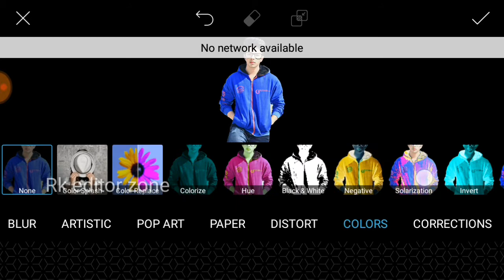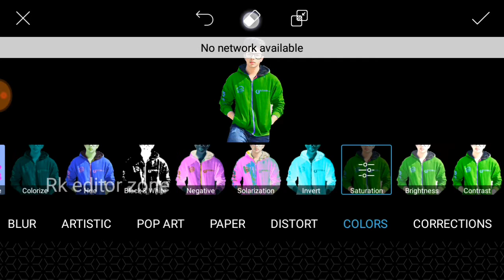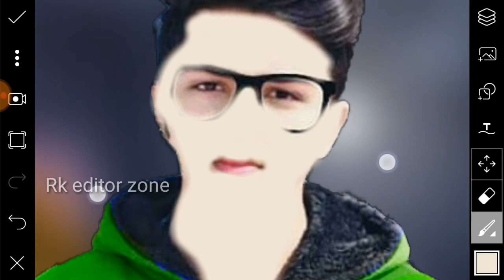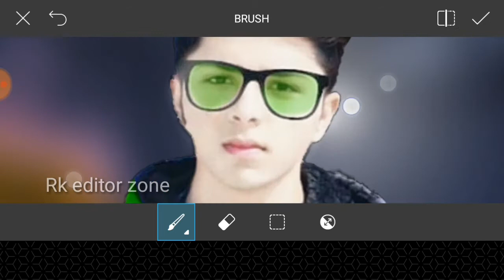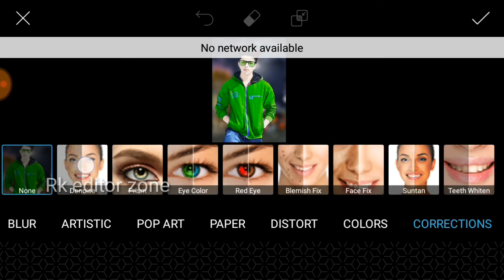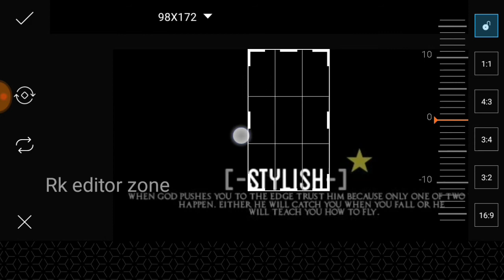CB Editing of Mobile Photo | 5 Steps in Hindi | PicsArt Tutorial 2018 | Rk editing zone | white face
PicsArt Application ke Jariye Aap Is Tarah ki  colorfull cb photo Editing Kese bana sakte ho vo aapko is video me  dekhne ko milega - pura video dekhe aur Apke khud k photos banaiye☺️

😊 Agar Dosto Apko video a66i lage to LIKE jarur kre aur apke koi bhi question ho to comment me jarur likhe

About me ÷

My name - rachit prajapati

Editing video uplodes _ jab time mile

Mobile Use :-  SAMSUNG Galaxy J7 Nxt
Editing App :-  Picsart , snepseed ,, lightroom
Video Editor :- KineMaster
Recorder App :- DU Screen Recorder